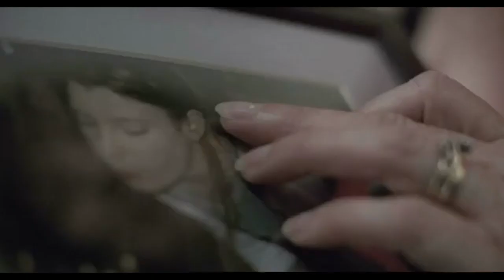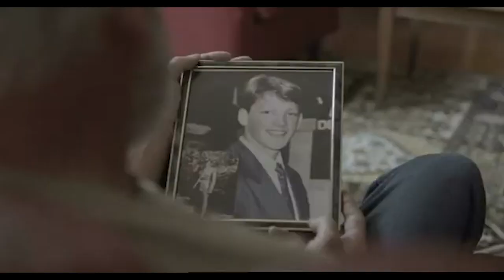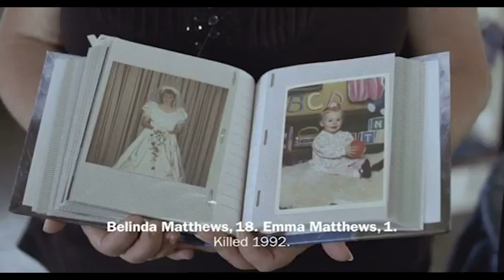TAC: Pictures of You (Best Road Safety Campaigns)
The southern hemisphere is well known for their hard hitting road safety campaigns. This is one of the finest examples. This is one of the best. We have written a complete article analysing the best road safety campaigns of all time from all over the world.